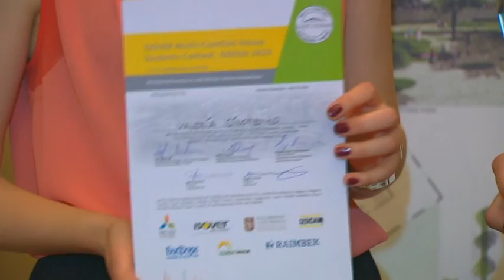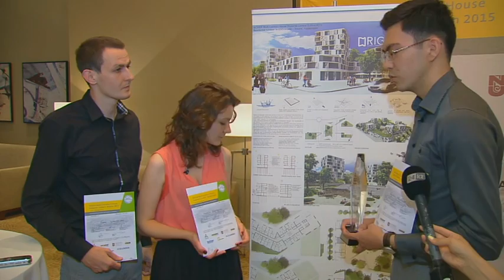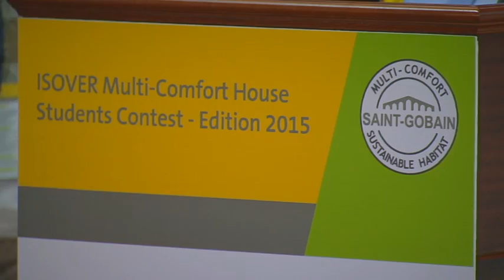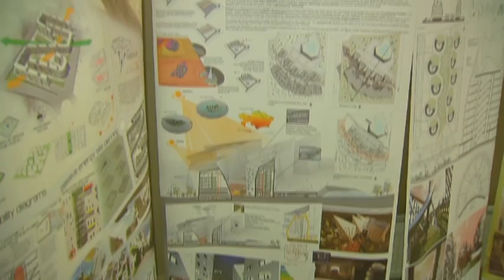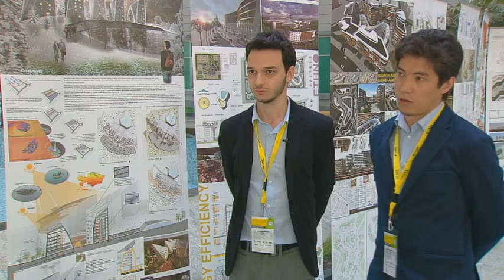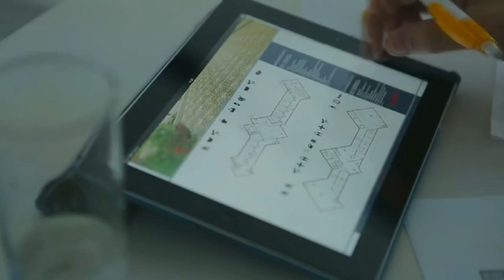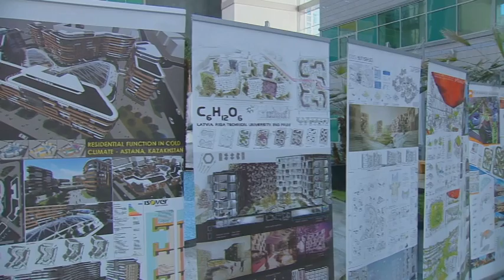Зеленая экономика. Казахстанские студенты выиграли конкурс архитектурных проектов